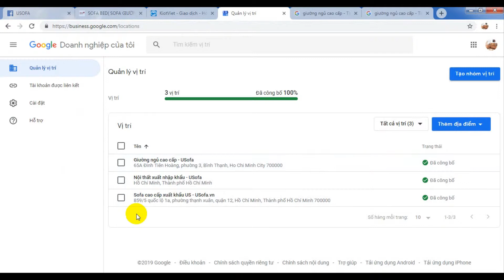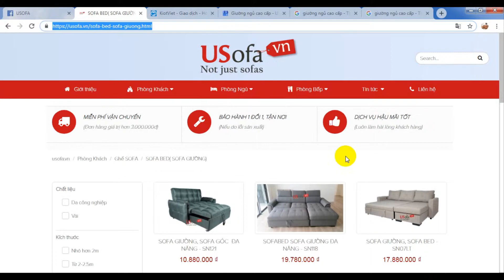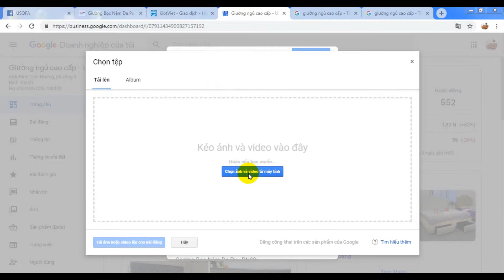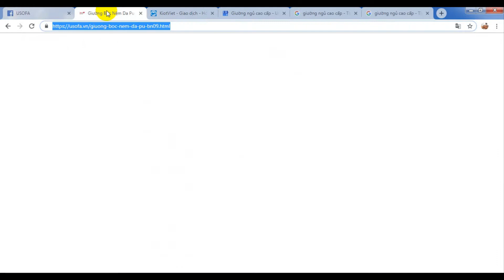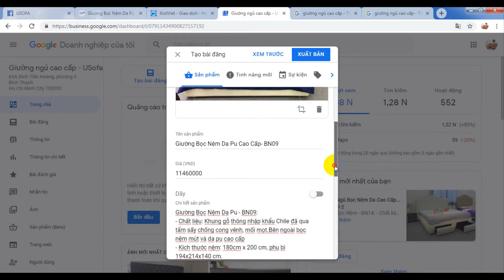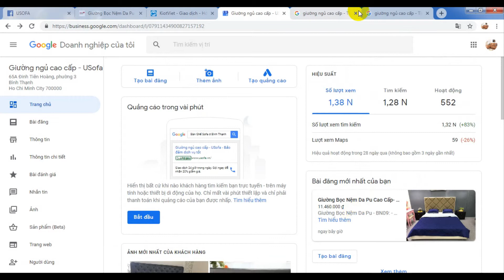Google maps nâng cao - Bài 1: Đăng bài viết lên địa điểm trên google maps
Nếu chỉ đưa ra tên địa điểm hay địa chỉ mơ hồ, người nghe sẽ phải đặt những câu hỏi như: đi đến đó như thế nào...Thay vào đó doanh nghiệp chúng ta cần tạo một địa điểm riêng trên google maps dựa để gửi cho khách hàng hoặc đối tác.
Mặt khác trên công cụ google search khi khách hàng tìm kiếm đến sản phẩm liên quan đến địa điểm của mình thì khách hàng tiếp cận được địa điểm và truy cập vào website...có thể bán được nhiều hàng hơn...
Đăng bài viết lên google maps cũng góp phần không nhỏ vào việc SEO địa điểm lên top goolge.